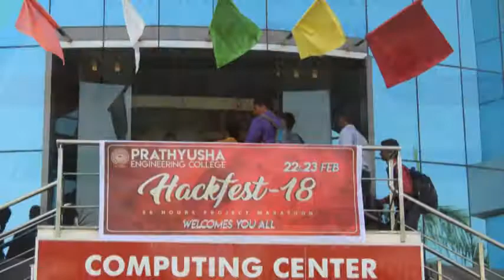PRATHYUSHA ENGINEERING COLLEGE- HACKFEST'18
Prathyusha Engineering College makes a way for students to develop and exhibit their coding skills through various events. Also provides opportunities for other college students to come and participate.